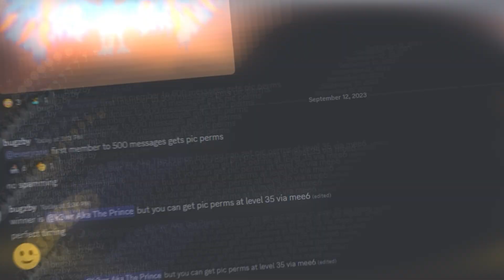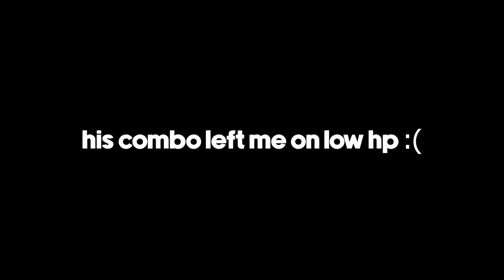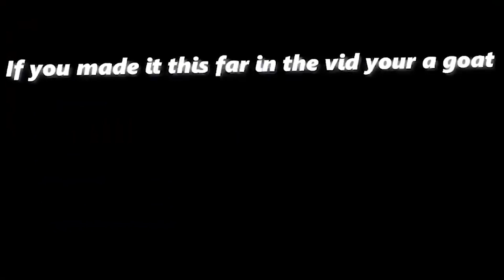[GPO] The ONE CHEST Challenge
| Socials |